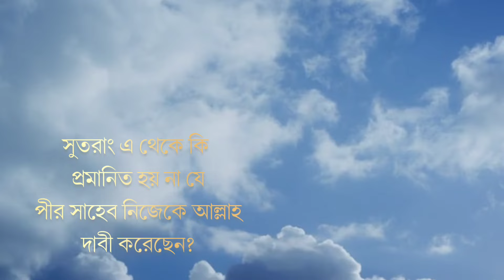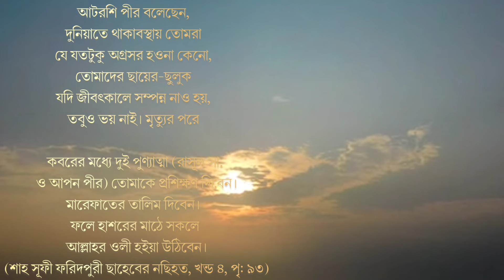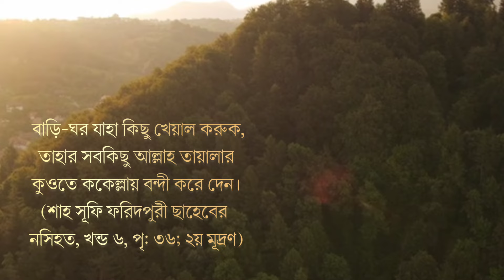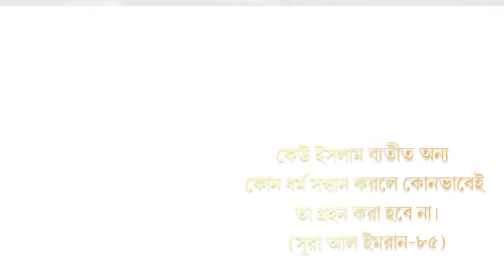আটরশি ক কিছু ভন্ডামি । তথ্য ও প্রমাণসহ দেখুন। আটরশি পীরের ভন্ডামি। বিশ্ব জাকের মন্জিল